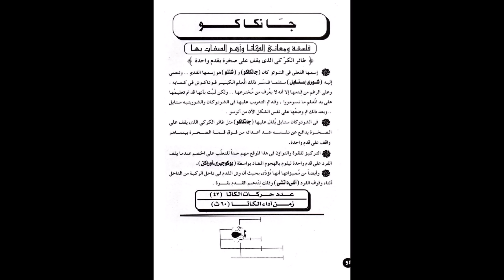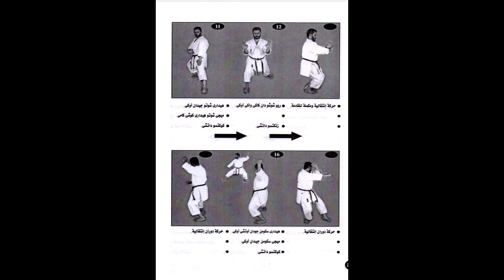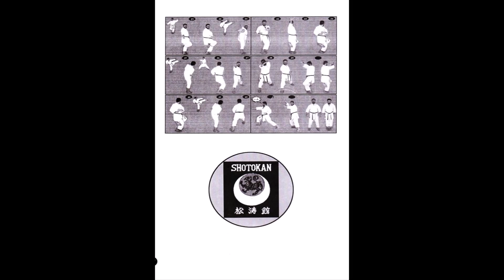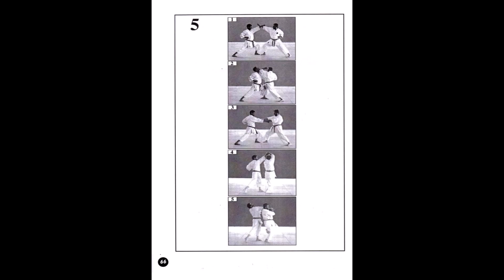جانكاكو .. تصفح وقراءة